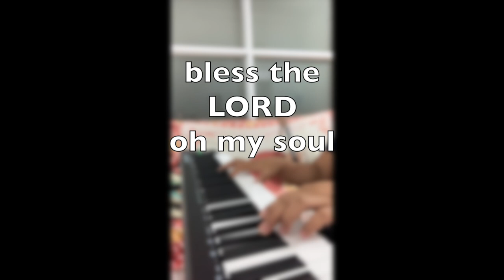10,000 Reasons by Matt Redman (short piano cover)